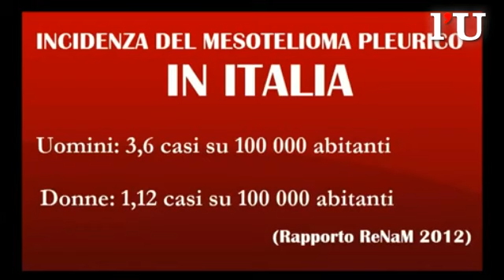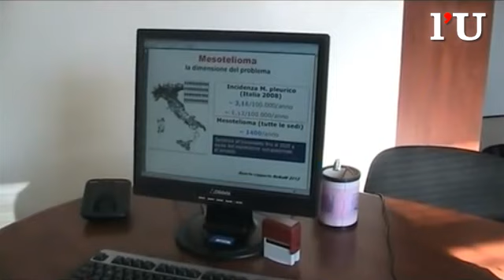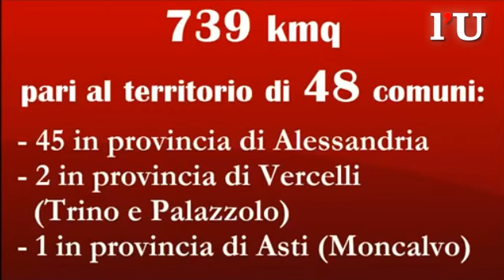Caso Eternit, un problema sanitario e ambientale